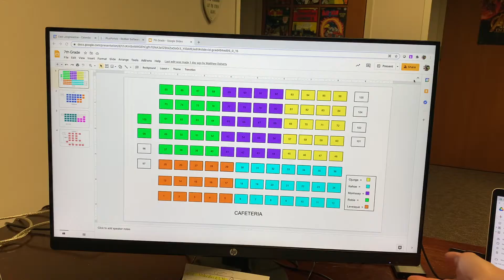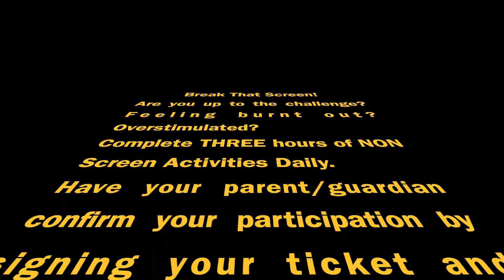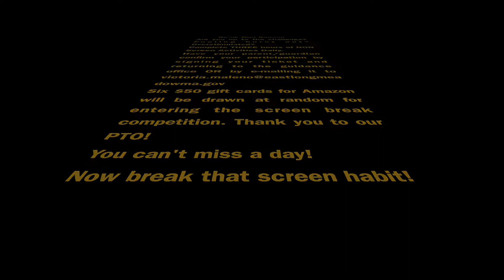Screen Break Challenge